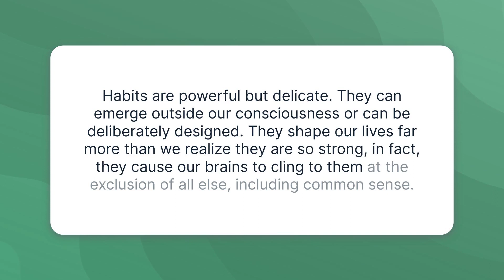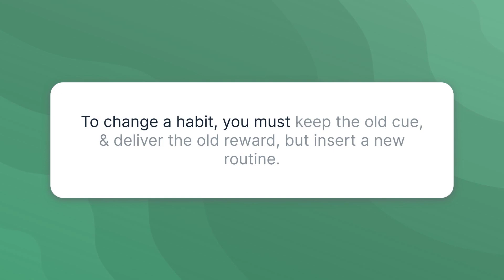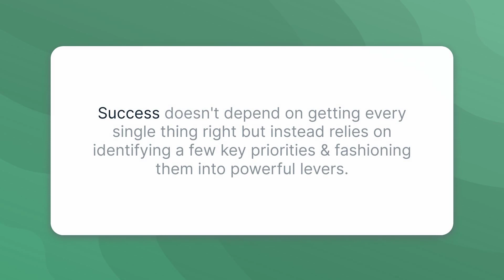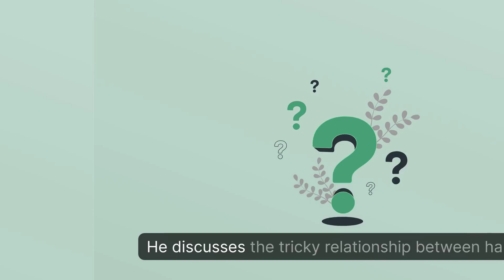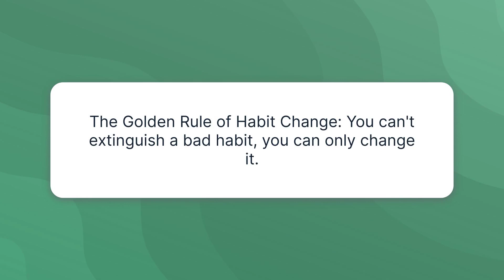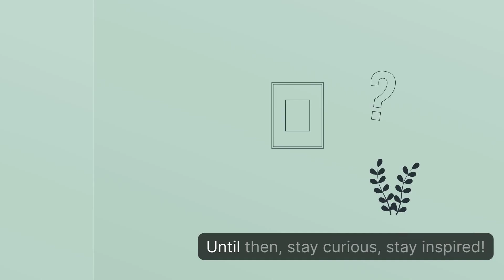Discover Invisible Threads of Human Behaviour : The Power of Habit by Charles Duhigg| Animated Book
Journey into the heart of our daily lives with 'The Power of Habit' by Charles Duhigg. Uncover the science behind our actions and learn how we can intentionally design our habits to reshape our existence. Step into a world where cues, routines, and rewards shape our destiny and where the power to transform rests in your hands. Be inspired to break old patterns and create new, healthier ones for a more productive and fulfilled life.